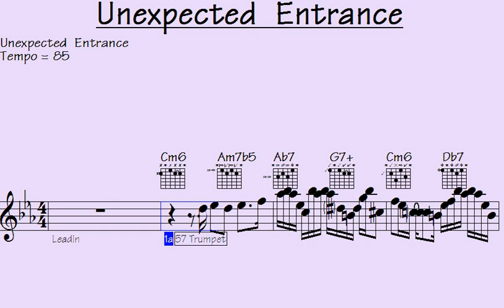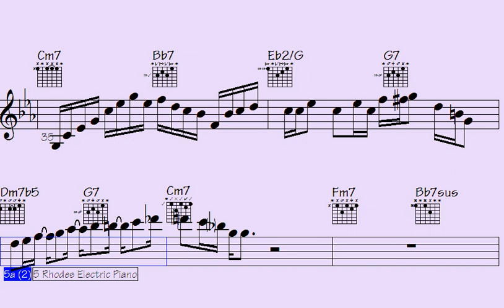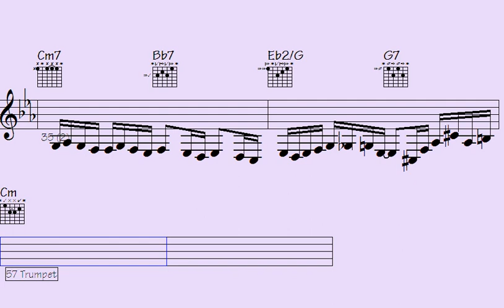️Dreamy 'Unexpected Entrance' - Your Ticket to a Musical Wonderland ??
"Dreamy 'Unexpected Entrance' - Your Ticket to a Musical Wonderland. Explore an enchanting world of sound and emotion in this captivating musical journey."

l2k 72-135